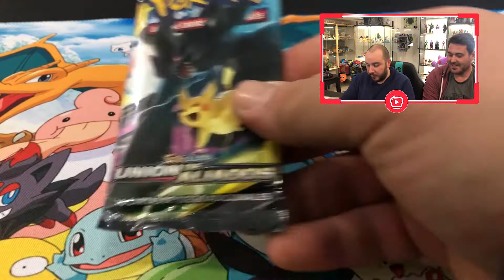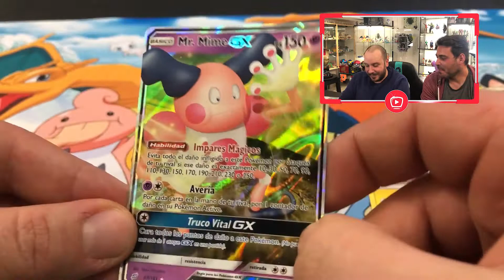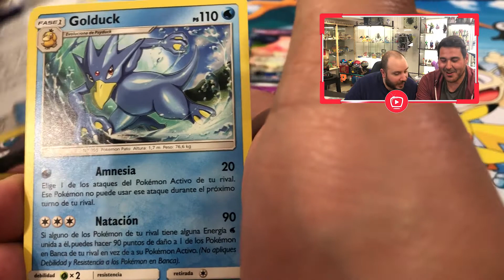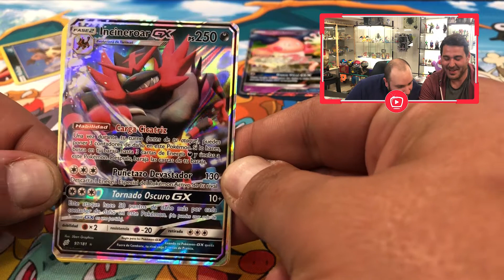PokèSunday #7 - GIOCO di SUQADRA in SPAGNOLO! 2 VERE BOMBE!!! Pokemon TCG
Oggi riprendiamo finalmente il nostro consueto appuntamento con il PokeSunday! E oggi ragazzi lo facciamo in modo decisamente speciale: apriamo due pacchetti Gioco di Squadra in Spagnolo che il nostro fidato Emanuele ci ha riportato da Barcellona! Ragazzi fidatevi, saranno due vere bombe!!! 💣💣